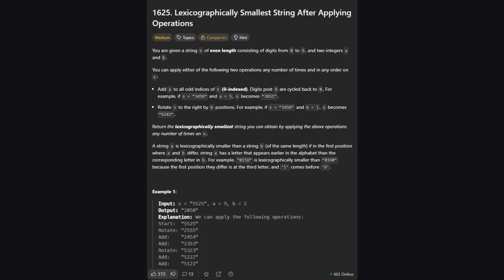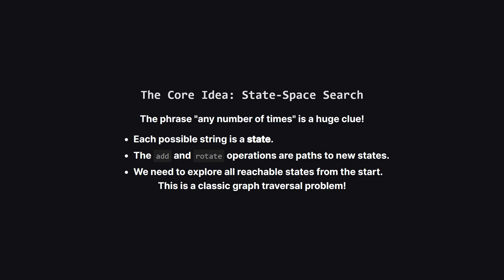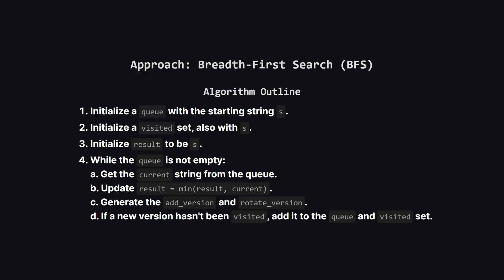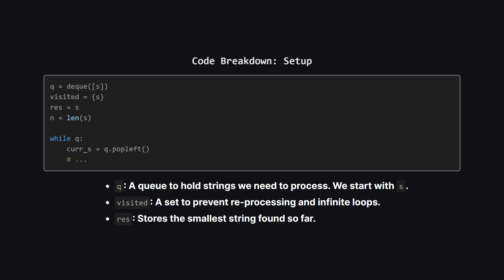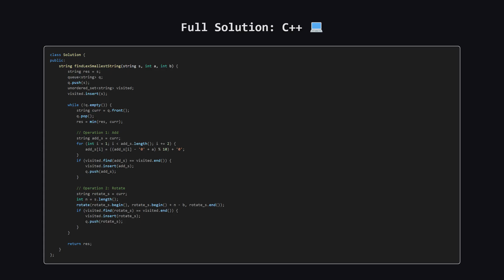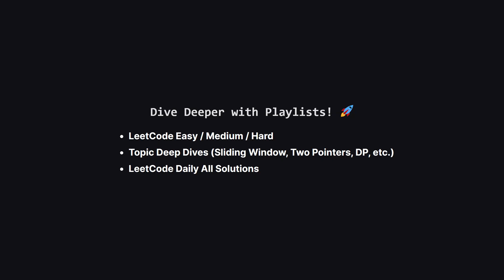1625. Lexicographically Smallest String After Applying Operations | Leetcode Daily - Python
Dive deep into LeetCode 1625: Lexicographically Smallest String After Applying Operations! This medium-level problem might seem complex, but we'll break it down step-by-step. Learn how to reframe this problem as a classic graph traversal or state-space search. We'll explore the optimal solution using a Breadth-First Search (BFS) algorithm, leveraging a queue to manage states and a visited set to ensure efficiency and prevent infinite loops.

In this video, we'll cover:
- A clear explanation of the problem and the two operations (add and rotate).
- The core concept of state-space search and why BFS is the perfect fit.
- A detailed walkthrough of the Python implementation.
- Full code solutions in Java and C++ for a multi-language perspective.
- A quick analysis of the time and space complexity.

Perfect for coding interview preparation and improving problem-solving skills.

Let me know what problems you'd like to see solved.